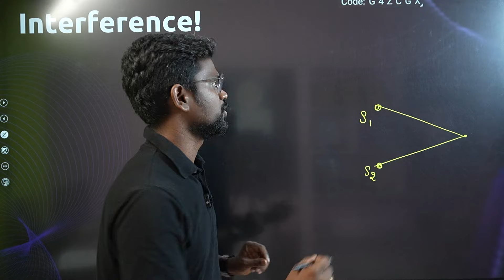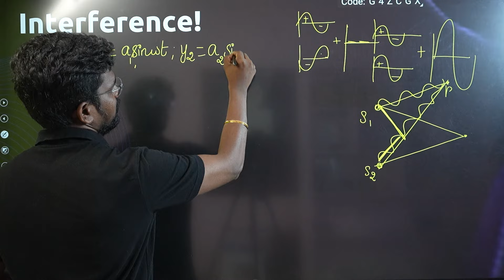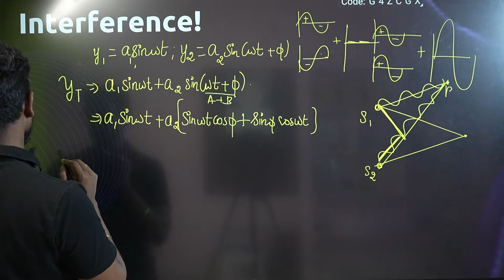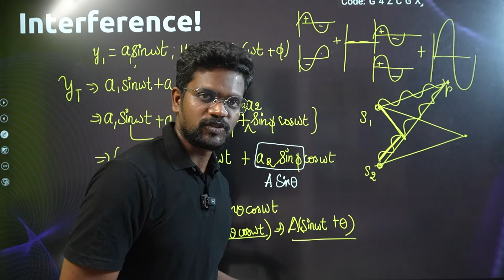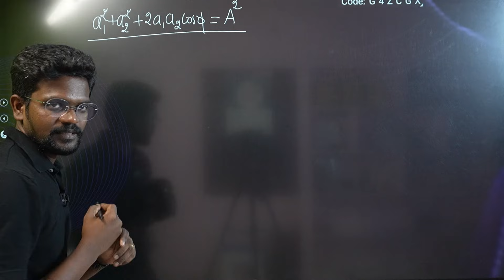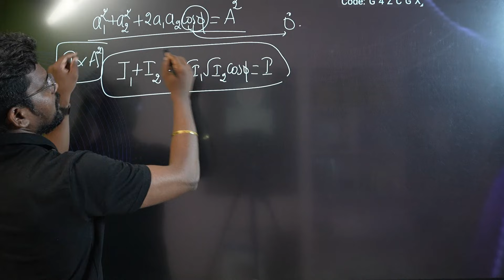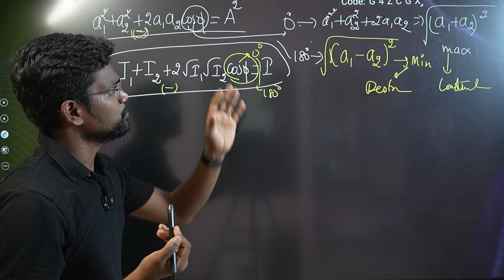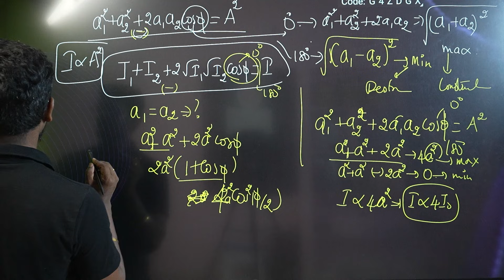Interference|Concepts🔥|Tamil|Physics 12|Muruga MP#tamil#murugamp